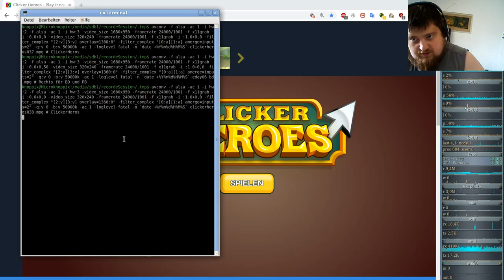Ferien Special: Clicker Heroes ( Clicker/Idle-Game ) #39